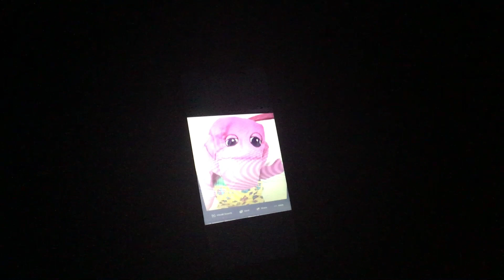Barney bath time swimming trunks Emma